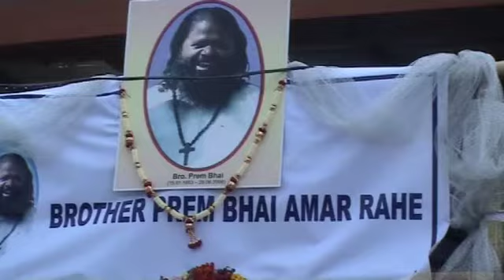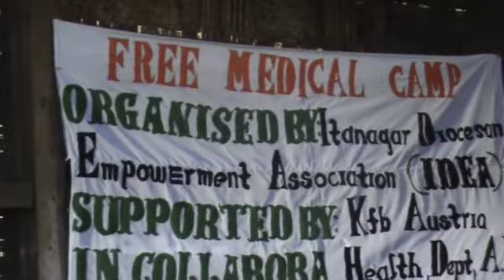Holy Cross in Northeast India - Part Two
Holy Cross missionaries are at work in Koloriang Parish, Arunachal Pradesh, India.  It is a remote area of Inda that is served by the heroic efforts of the Priests and Brothers of Holy Cross.  This video by Fr. Theophilus Sohtun, C.S.C. give a wonderful look into the people and the work of Holy Cross in Koloriang Parish.  To learn more about the Congregation of Holy Cross